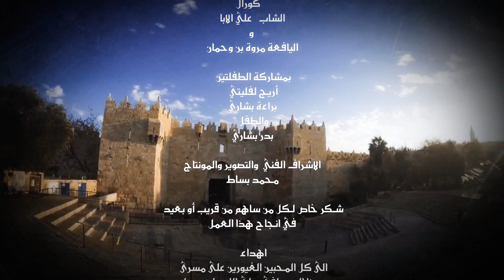نفديك يا أقصى صلاح الدين تيغا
للتوصل بكل جديد يمكنكم الإنضمام إلينا فضلا وليس أمرا.